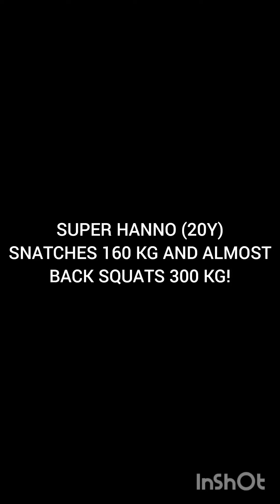Super Hanno (20y) snatches huge record weight 160 kg and back squats 300 kg! 9.2.2024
Training camp for the weightlifters of OAK started in an excellent way in the Santasport Institute on Friday night...
Super Hanno (20y) snatched a huge new personal record of 160 kg which is more than the Finnish record in seniors +109 kg weight category...
Hanno clean and jerked an easy 181 kg, which is also a new training record, too...
In the back squat Super Hanno did an easy 280 kg and tried to squat a new huge personal record 300 kg!!! And it was very close to be successful try!!!
Johanna (51y/59 kg) did a huge 80 kg clean and jerk and Torbjørn (13y/45 kg) snatched 62 kg which ties his personal record...

Ounasvaaran Atleetti Klubin painonnostoleiri alkoi ennätyksellisissä merkeissä perjantai-iltana Lapin Urheiluopistolla...
Super-Hanno tempaisi hurjan uuden henkilökohtaisen ennätyksen 160 kiloa, mikä ylittää voimassa olevan sarjan +109 kiloa Suomen ennätyksen kahdella kilolla...
Super-Hannon treeni sujui hyvin, sillä myös työnnössä nousi treeniennätys181 kiloa...
Takakyykyssä Super-Hanno nosti 280 kiloa... sen jälkeen tankoon lastattiin huimat 300 kilon raudat, joista Hanno teki tosi hyvän yrityksen...vielä jäi rauta nousemasta, mutta seuraavalla kerralla se nousee kyllä...
Myös muut ryhmäni nostajat petrailivat henkilökohtaisia ennätyksiä, mikä on aina mieluista sekä nostajalle, että myös valmentajalle...